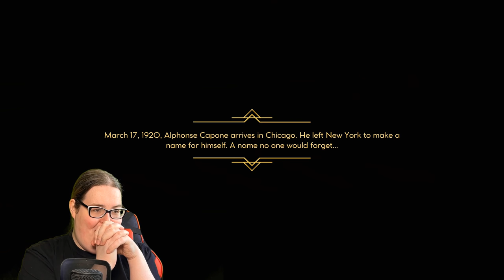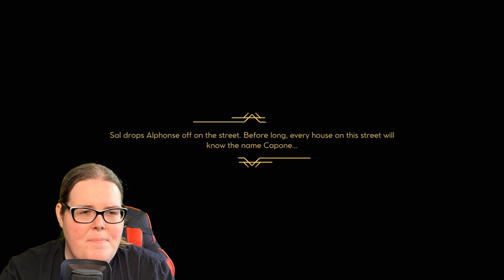I Joined The Mafia In Empire Of Sin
Today we play as Al Capone in Paradox Interactive's New Mafia Strategy Game Empire of Sin!
Can We Build an Empire Or Will We Be Sleeping With The Fishes?

Empire of Sin is a new strategy game by Romero Games and Paradox Interactive